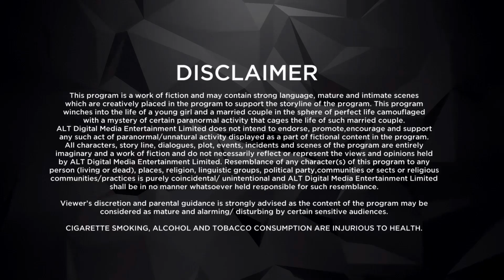Maya Thirrai Season 1 | Episode 6 | Am I Safe Here? | Dubbed In Tamil | Watch Now!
Sandhya had it all, but something felt missing. After years of waiting, she bumps into the handsome Prakash, a widower who came with a promise of all she ever wanted. Little did she know that her picture-perfect marriage was nothing but an illusion. Combined with a mysterious grandmother, an autistic twin, a seductress, and a chilling supernatural vibe, it was just the beginning for Sandhya.
Cast: Eden Kuriakosse,Nanda

Caught in a nightmare

Content Advisory: Violence, Sex, Horror